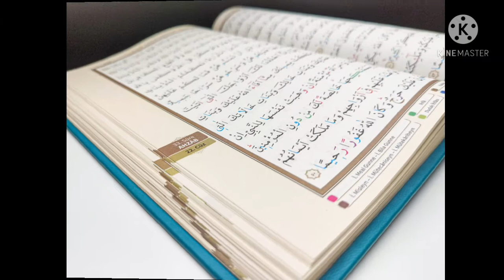Haram shareef me hajiyon ko kya facility's milti hai|What facilities do Hajis get in Mecca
Is video me aap janege ki mecaa haram me jaane pr aapko waha kya kya sahuliyat milti hain,waha kya suvidhayen muyyasar hoti hain hajiyon or jarino ke liye,haram shareef me aane wale tamam musalmanon ke liye khas intezam hote hain,taki unhe ibadat karne or allah ko yaad karne me koi dakhl naa ho,acchi facilities hi waha unko aaramdayk bnati hai,haram me nayi takanikon se sbko high tech banaya gya hai,mecca me aane wala muslman chahe kisi bhi country ka ho koi bhi language janta ho use uski language me hi intezam kiye huye milte hain ,yah sb allah ki ibadat karne ke liye kiye gaye intezam hai